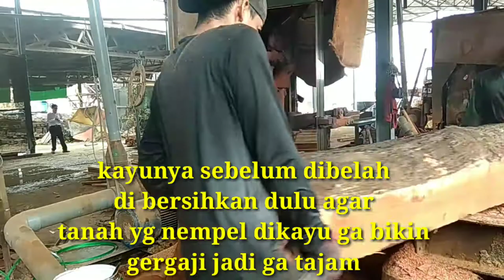MEMBELAH KAYU MERANTI WALAPUN SUDAH DITASAK MASIH LEBAR || SAWMILL BALAK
Kali ini proses membelah
Kayu Meranti walaupun sudah ditasak masih lebar
Jenis kayu Meranti merah
Ikuti terus kegiatan rutin pembelahan kayu di SAWMILL BALAK